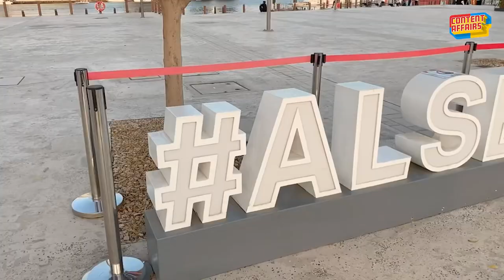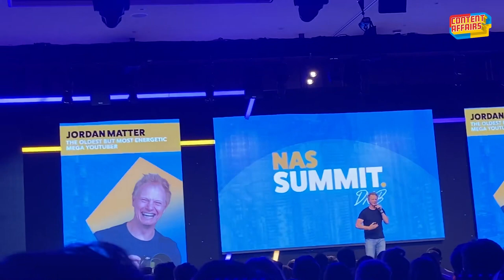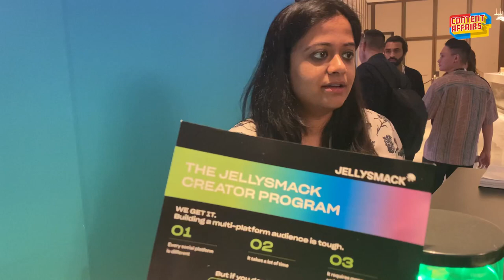Throwback to Nas Summit | 30 Days 30 Videos | Kanisha Malhotra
Hello guys, aaj ke vlog mei I am taking you back to Nas Summit that happened in Dubai. It was so much fun. Watch and let me know your thoughts. Part 2 will be out soon.